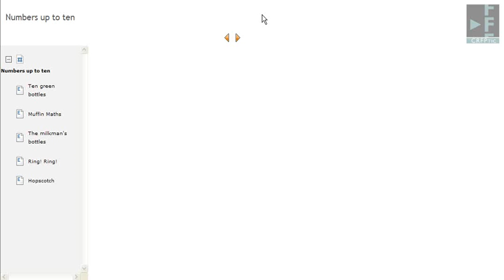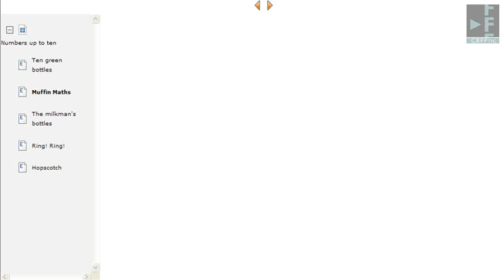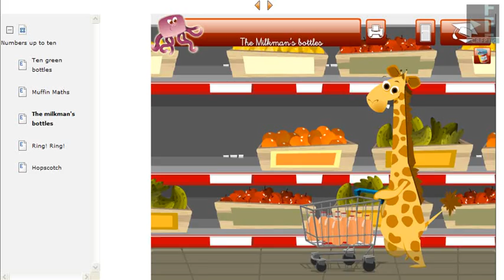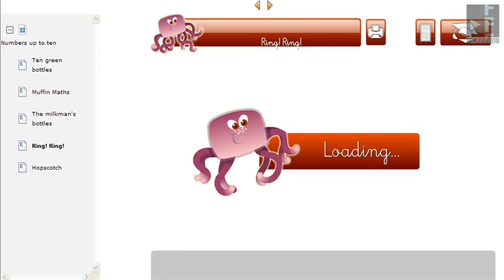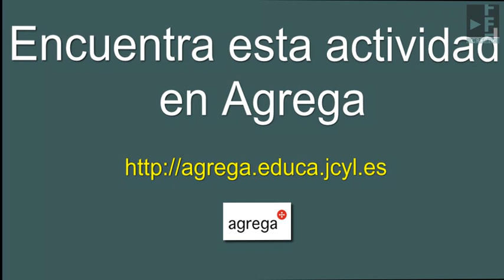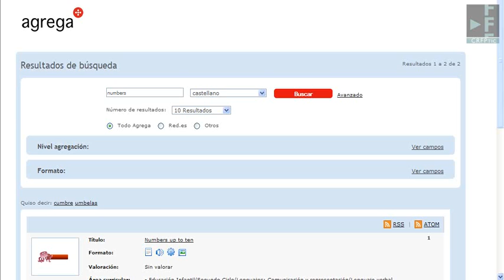Contar hasta 10 en ingles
Actividad para contar en inglés hasta 10.